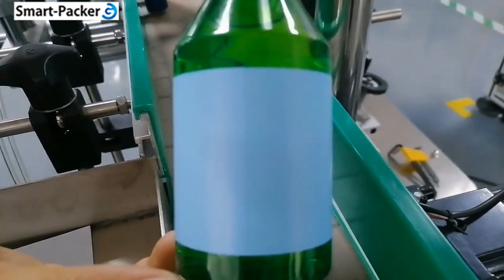Oral drink bottle labeling machine automatic high precision bottle labeling machine